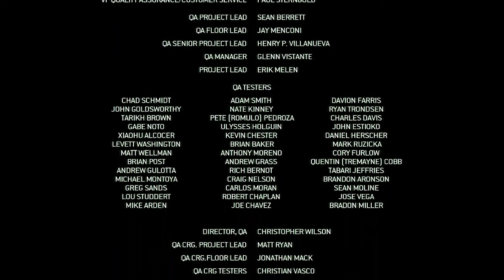Let's Play Call of Duty Modern Warfare 2 [Blind!] #22 - Ende, Museumsgang